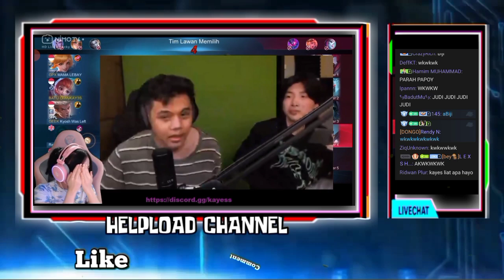Reaksi KAYES Liat OURA Ebot Gak Pak S3mp4k - KAYES Panikk Lucu Bangat OURA Mau Buka Celana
REAKSI KAYES LIAT OURA EBOT GAK PAK S3MP4K
KAYES PANIKK LUCU BANGAT OURA MAU BUKA CELANA

•Thanks